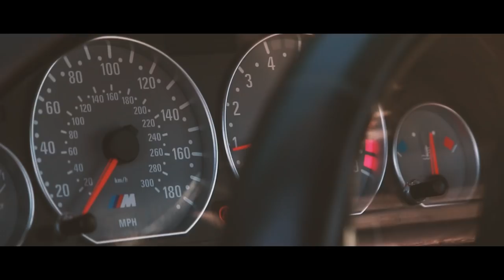Insanely Fast e46 M3 - Track Car - 2:01 Thunderhill 3 Mile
Please be sure to follow Sean!

[SNAPCHAT] clintfletcher

Rumble.1
Branden_sti (Instagram)
TireStickers
MDInteriors (Instagram)
Blackvue Dashcams
Ambit Wheels

Tuner
Snail Performance

Camera Equipment:
Canon 70d
Canon 24-105mm f/4 L Lens
Canon 70d Battery
Canon 10-18mm Lens
Rode Video Mic Pro
DSLR Suction Cup Mount
GoPro Hero 4 Black
GoPro Hero 5
GoPro External Mic
DJI Phantom 3

Interior Parts (FAQ):
Valentine V1 Radar Detector
Steelie Magnet Ball Mount
Radar Detector Mirror Mount
RAM Phone Mount
Broadway Mirror